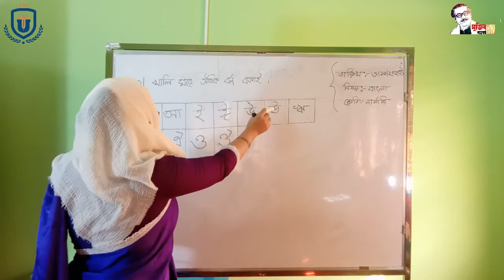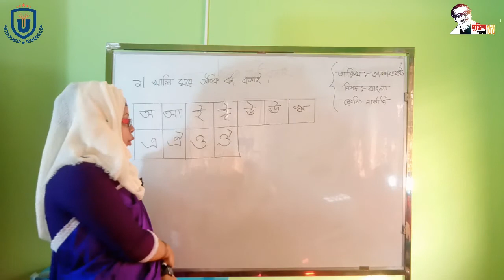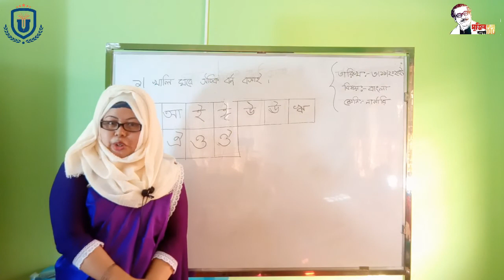United Standard School ** Class Nursery Bangla ** 03-11-2020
** Class Nursery Bangla **

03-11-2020